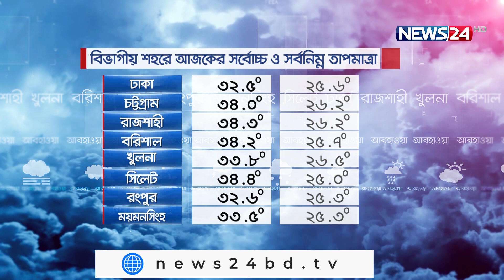আজকের আবহাওয়া || Weather Update|| on 7th October, 2021 on NEWS24|| 7Oct.21